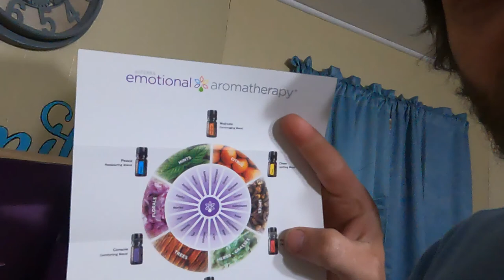Teh Arctic Vette Morning Routine! (DoTERRA Talk)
This is my morning routine! I am beginning the process of changing my life with the assistance of many doTERRA products!

32gb SD Card (2 pack)